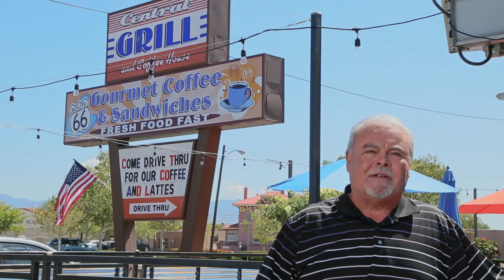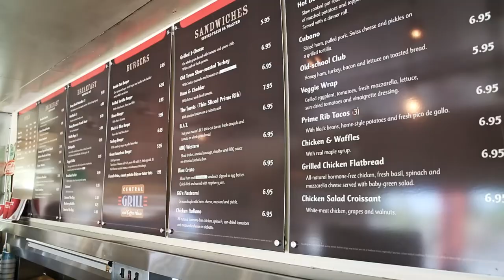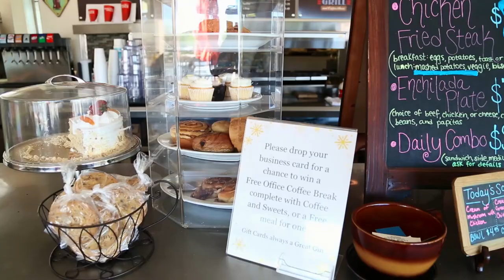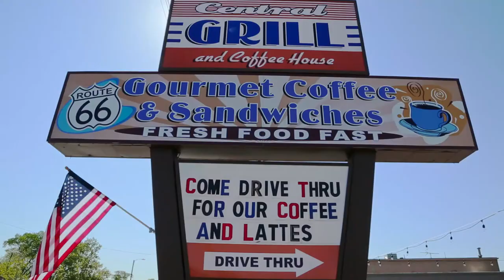Brewing Business - Central Grill and Coffee House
A rich documentary about Central Grill and Coffee House, a newly-emerged local restaurant in Albuquerque, New Mexico. Owner George Griego, his employees and loyal customers explain what it means to own a restaurant and how their passion reflects that in their food.